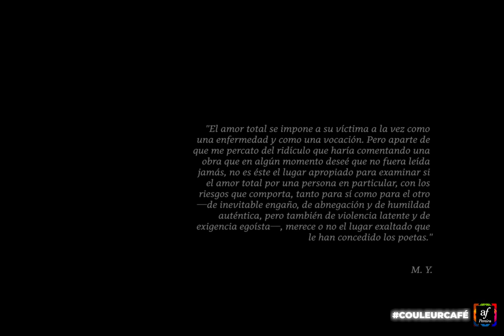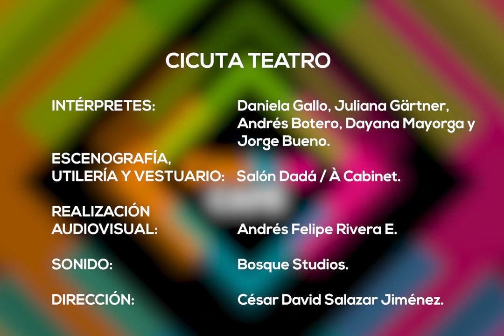«Diarios amorosos» por Cicuta Teatro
Couleur Café
Programación cultural de la Alianza Francesa de Pereira

Pieza corta basada en los diarios y textos autobiográficos de tres grandes autoras francófonas: Marguerite Yourcenar, Marguerite Duras y Anaïs Nin. Se trata de un híbrido entre teatro y audiovisual.

Intérpretes: Daniela Gallo, Juliana Gärtner y Dayana Mayorga
Escenografía, utilería y vestuario: Salón Dadá / À Cabinet
Realización audiovisual: Andrés Felipe Rivera E.
Sonido: Bosque Studios
Dirección: César David Salazar Jiménez

Proyecto concertado con la Secretaría de Cultura de Pereira.

¡Más que un idioma, una cultura!

Aprende y vive el francés en la Alianza Francesa de Pereira y gánate un pasaje a Francia. Conoce toda la oferta de cursos para adultos, niños y adolescentes que tenemos para ti